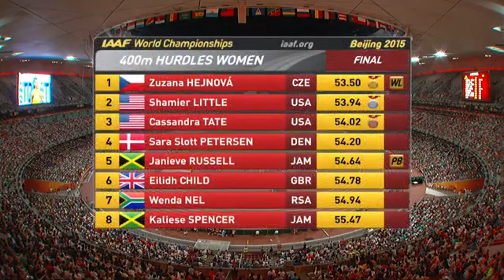بطولة العالم 400 متر موانع سيدات World Championship 400 meters steeplechase women